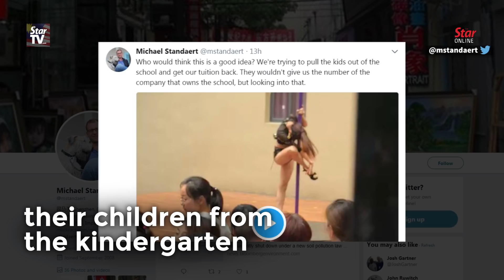China kindergarten principal fired over pole dancing show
A kindergarten in Shenzhen, China caused outrage after showcasing a pole dancing performance in front of pupils on the first day of school on September 3. The principal was sacked on the same day for the improper show.